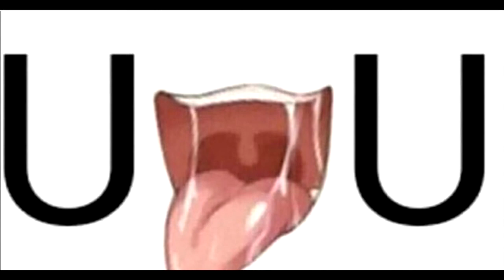Creepypasta de Donald Milanesa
Queria probar algo nuevo, espero les guste xd diganme si quieren que haga mas videos así xd